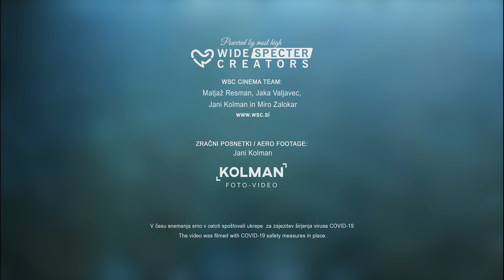Svetovni dan voda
V videu nastopata dijaka Luka in Daša iz programa naravovarstveni tehnik. Video je nastal v sodelovanju z Ministrstvom za zunanje zadeve za namen ozaveščanja na svetovni dan voda, ki ga obeležujemo vsako leto 22. marca.